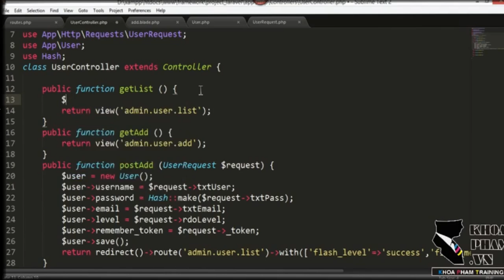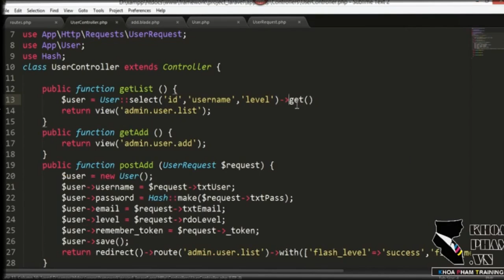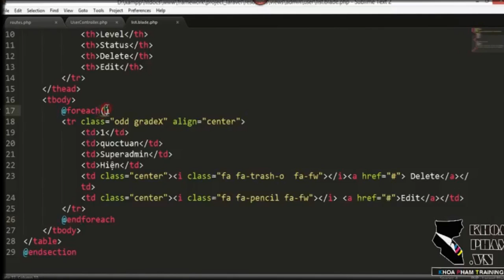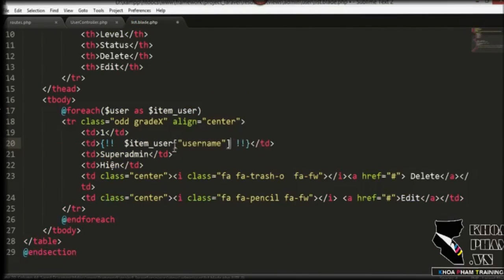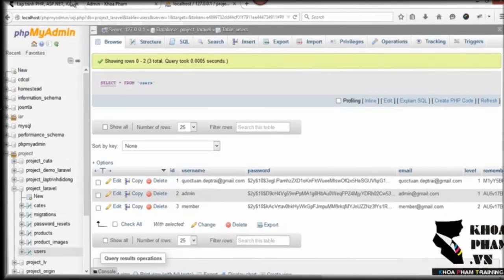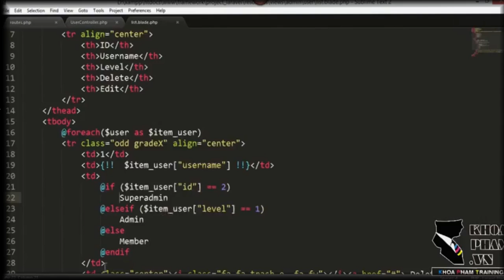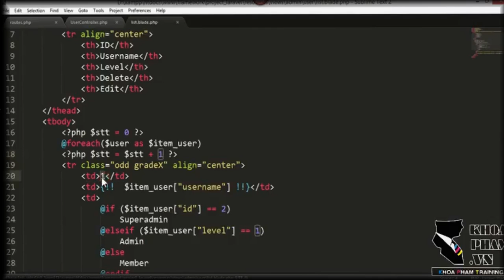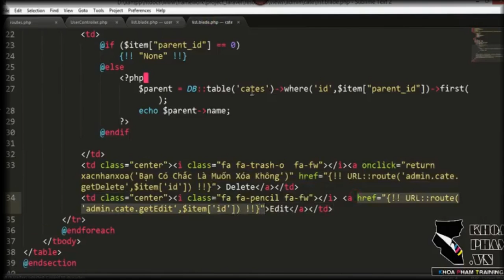Bài 90: Hiển Thị Danh Sách Thành Viên Project Laravel 5 - Lập Trình Laravel Khoa Phạm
Bài 90: Hiển Thị Danh Sách Thành Viên Project Laravel 5 - Lập Trình Laravel Khoa Phạm. Kênh Kiến Thức Lập Tình xin giới thiệu đến các bạn yêu mến ngôn ngữ Lập trình PHP Trọn bộ video Hướng Dẫn Tự Học Lập Trình Laravel Framework 5.x Từ A Đến Z của Thầy Khoa Phạm.